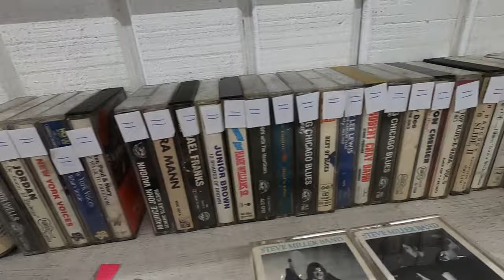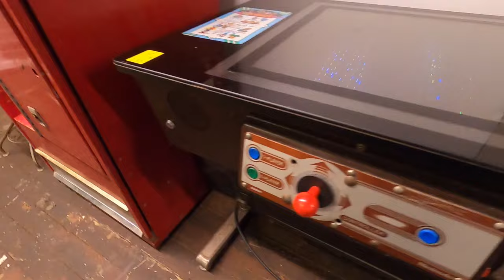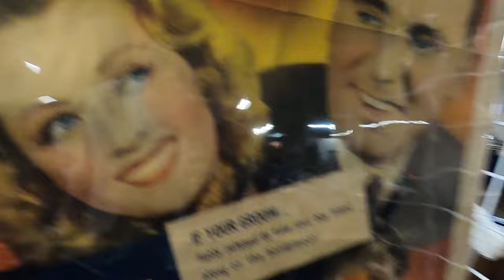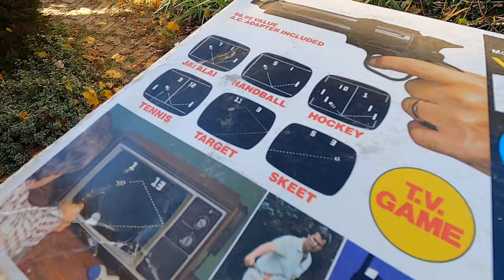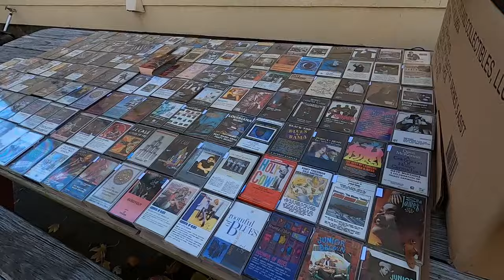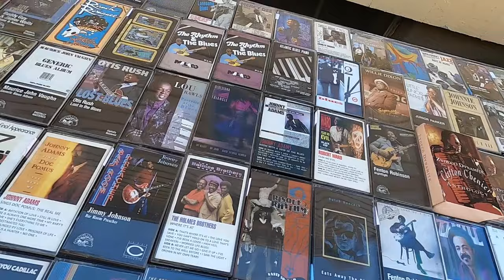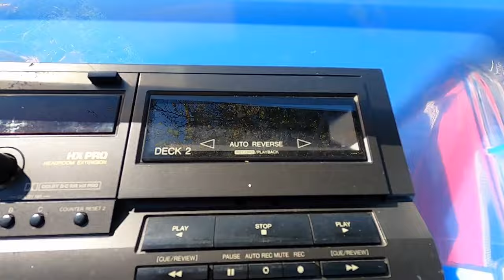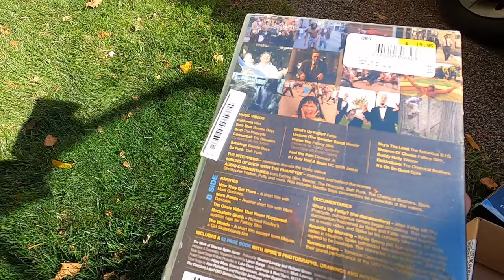Wild Finds ~ Cassette Score and more!!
I find a bunch of hard to find blues cassettes at the thrift store and also a bunch more stuff including old vintage Atari and Commodore computers and disk drives. I also teach hot sauce etiquette at Chipotle.